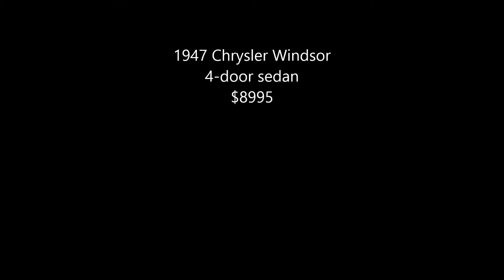1947 Chrysler Windsor for sale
1947 Chrysler Windsor.